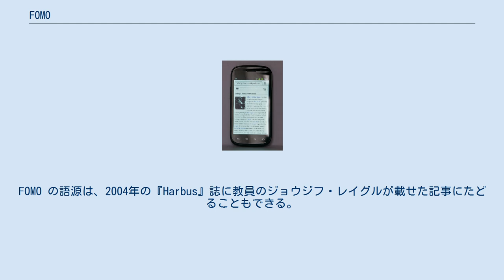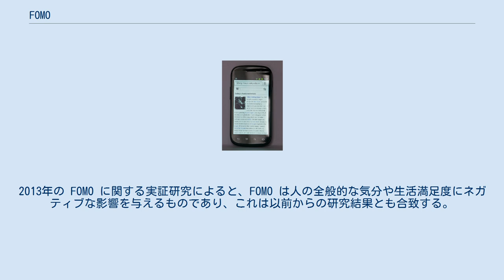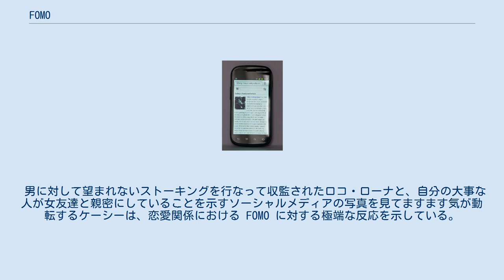FOMO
今やスマートフォンは常時、公私にわたりネットワークにつながり続けることを可能にした。
こうなると「何か見逃しているものはないか」とひっきりなしに更新やメッセージをチェックせずにいられなくなることもある。
 FOMO（Fear of missing out、フォーモ、取り残されることへの恐れ）とは、「自分が居ない間に他人が有益な体験をしているかもしれない」、と言う不安に襲われることを指す言葉である。
 また、「自分が知らない間に何か楽しいことがあったのではないか」、「大きなニュースを見逃しているのではないか」と気になって落ち着かない状態も指すことから、 「見逃しの恐怖」とも言う。
 社会的関係がもたらすこの不安は、「他人がやっている事と絶え間なくつながっていたい欲求」と言う点で特徴づけられる。
 FOMO はまた「後悔に対する恐れ」とも言え、それは社会関係、画期的体験、高収益な投資、その他の満足すべき出来事の機会を逃すかもしれないと言う、やむにやまれぬ心配を引き起こしかねない。
言い換えれば、FOMO は「状況がどう変化しうるか想像できる」がゆえに、時間の使い方を間違えることに対する恐れを恒久化する。
 自己決定理論によると、「他者と結びつき、一体になりたい」という感情は真っ当な心理的欲求であり、それはその人の精神的健康状態に影響する。
この理論の枠組みにおいて、そうした欲求が満たされていない、という一時的あるいは長期的な認識が引き起こす自己調整状態として FOMO を捉えることができる。
 技術の発展に伴ない、人々の社会的コミュニケーションは直の対面からオンライン上のものへと拡張してきた。
まず一方で、現代的な技術（例えば携帯電話やスマートフォン）と SNS（例えば Facebook や Twitter）は、安価な「入場料」をもって人々が社会的につながりあうという類まれな機会をもたらした。
しかしもう一方で、そうして影響を受けたコミュニケーションのありようはインターネットへのさらなる依存を恒久化する。
オンラインでいることへの心理的依存は、関係が途切れたと感じた時の不安につながり得るものであり、それにより FOMO やネット依存症が引き起こされる。
結果として、FOMO は悲観的な気分や憂鬱な感情を引き起こしかねないために、精神的健康状態に悪影響を与えるものと捉えられる。
 この現象は1996年、オクラホマ州立大学准教授でマーケティング戦略が専門のダン・ハーマンが最初に明らかにした。
 2000年5月、ハーマンはその研究成果を『ザ・ジャーナル・オブ・ブランドマネジメント（The Journal of Brand Management）』誌で初めて学術論文として発表した。
 作家のパトリック・J・マクギニスは「FOMO」という新語を作り、2004年、ハーバード・ビジネス・スクール (HBS) の雑誌『The Harbus』の特別記事面に「マクギニスの2つの FO：HBS における社会理論」という論説を発表してその語を知らしめた。
その論説においてマクギニスは、FOMO と、それに関係する状態として FoBO（Fear of a Better Option、より良い選択を逃すことへのおそれ）を取り上げ、学校での社会生活におけるそれらの役割について言及した。
FOMO の語源は、2004年の『Harbus』誌に教員のジョウジフ・レイグルが載せた記事にたどることもできる。
 FOMO は、近年に現われ増えつつあるソーシャルメディア中毒に起因する。
研究者のデービッド・ブラックウェルらは、ソーシャルメディア中毒で起こり得るある種の徴候の影響について論じた。
この論文は、ソーシャルメディア中毒を構成するものは何か、そしてどのように中毒へ至るのか、というところから始まる。
そしてソーシャルメディア中毒とは、ソーシャルメディアの使用を自制できず、それが実生活に悪影響を及ぼし得るようになった状態と定義した。
彼らは、ソーシャルメディア中毒になっている、あるいはなりつつあることを示す4つの主な兆候に焦点を当てた。
それは外向性、精神症状態、愛情の示し方、そして FOMO である。
それらの人格的特性により、メディアへの依存度が測りやすくなる。
 FOMO と言われるところのものは、疎外されることへの恐れであり、ソーシャルメディアが原因になって現われ、激しく強まる。
今や個人は友人たちが何をしているか絶え間なくアクセスして見ることが...